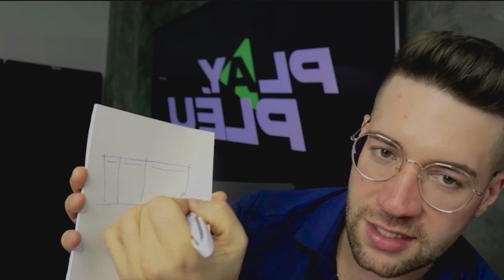Vale a pena financiar máquina de impressão digital? → Com Adolfo Sortica | AFACAST 24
Financiar uma máquina é financiar um sonho ou um pesadelo? Ter um maquinário na empresa é ter mais ou menos liberdade? O tempo sacrificado para operar a máquina irá retornar como dinheiro?

Neste episódio do AFACAST o Judah Adonai recebeu Adolfo Sortica, CEO da Blips e da Ideal distribuidora em um bate papo sobre financiamento e aquisição de equipamentos, seja um equipamento de impressão ou corte.

A verdade é que tudo depende dos dados do seu negócio! Sua empresa gera esses dados todos os dias, o importante é dedicar um tempinho para olhar com carinho essas informações.

Deixar de ser um FAZ TUDO tem muito a ver com ensinar o tudo que você faz, inclusive operar o maquinário. Você só vai deixar de ser o FAZ TUDO quando se tornar um "empresário preguiçoso", que é aquele tem pessoas para resolver os seus problemas.

Crie sua conta gratuita no portal de conteúdos da AFACOM e receba o nosso e-book "10 passos para deixar de ser o FAZ TUDO":

PLANILHA DE FORMAÇÃO DE PREÇOS AUTOMÁTICOS PARA PRODUTOS DE COMUNICAÇÃO VISUAL.

Cobre o preço certo para ver mais lucro no fim do mês de maneira prática e tenha controle dos custos da sua empresa na ponta do dedo:

👍 Curta
↪️ Compartilhe
👉Nos siga no Instagram @afacomoficial e receba conteúdos diários e gratuitos de gestão para empresas de Comunicação Visual e Gráficas.